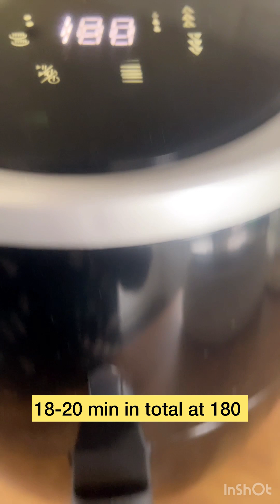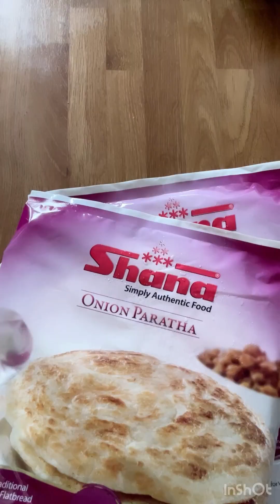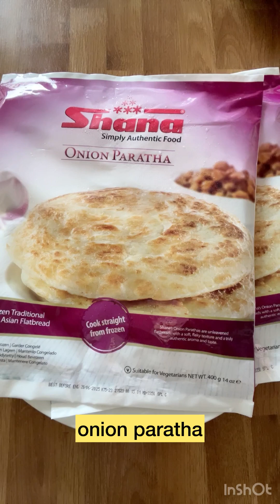chicken tikka paratha roll recipe | paratha roll with two simple sauces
اجزاء

چکن بریسٹ دو عدد
تندوری مصالہ ۱ چھوٹا چاۓ کا چمچ
نمک حسب ضرورت
سرخ مرچ کا پاو ڈر ایک چوتھائ چمچ
زیرا پاو ڈر ایک چھوٹا چاۓ کا چمچ
لیموں کا رس ایک بڑا کھانے کا چمچ
اورنج کھانے کا رنگ ایک چوتھای چمچ
ادرک لہسن کا پیسٹ ایک بڑا کھانے کا چمچ
‏whipping کریم ایک چوتھای کپ
‏paprika پاؤڈر  ١ چھوٹا چمچ
آئل دو کھانے کے چمچ

دھی کی چٹنی

ہری مرچ ایک عدد
ہرا دھنیا دو سے تین بڑے چمچ
نمک حسب  ضرورت
دھی آدھا کپ

گارلک sauce

تازا لہسن ایک یا دو جوۓ
دھی دو بڑے کھانے کے
مایو نیز دو بڑے کھانے کے چمچ
نمک چٹکی بھر

پراٹھے ضرورت کے مطابق